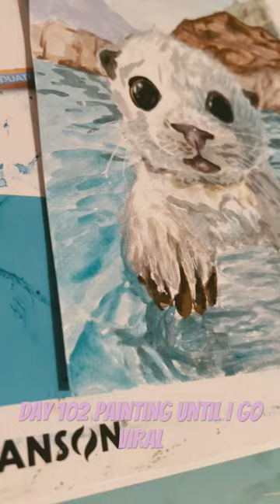Day 102 painting until I